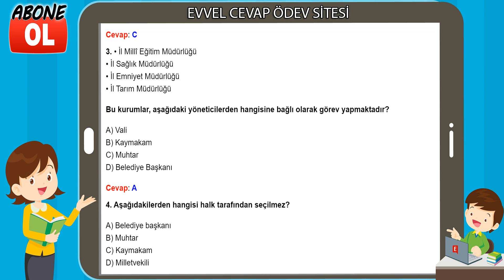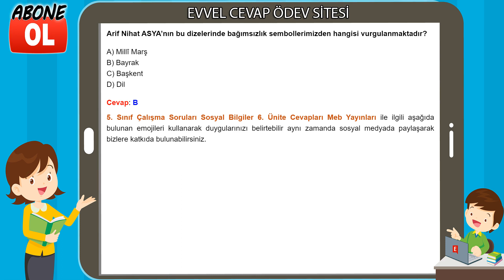5. Sınıf Sosyal Bilgiler Çalışma Soruları 6. Ünite Cevapları